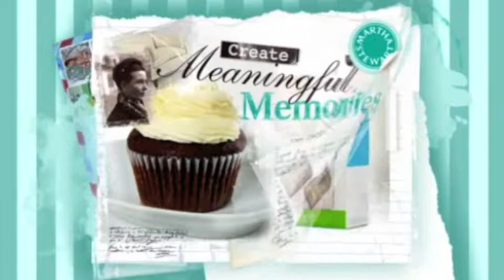TVSN Commercials Designed By Patrick Indo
TVSN commercials Designed by Patrick Indo May 2011, The Commercials are all still graphics that have been designed in Photoshop CS5 and then later Edited in Adobe After Effects.

To see more creative works by patrick Indo, Print design, Webdesign, Flyer design, visit: